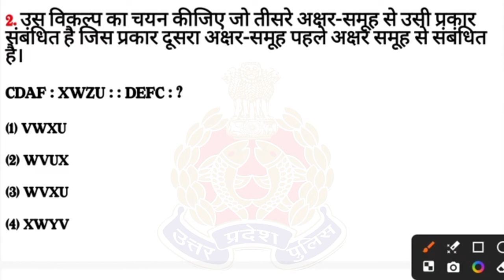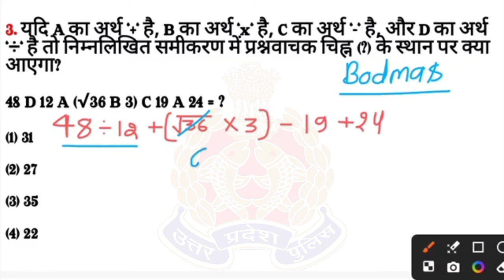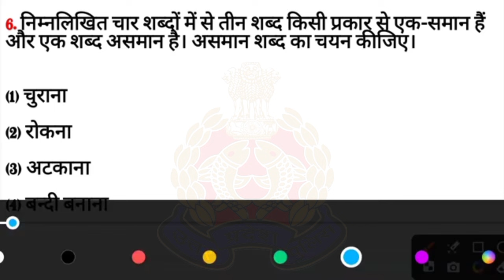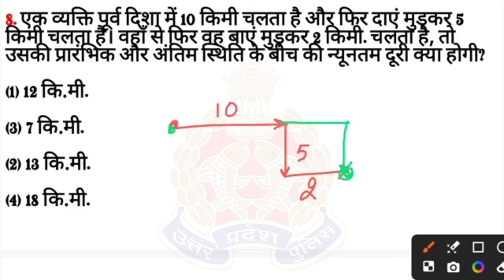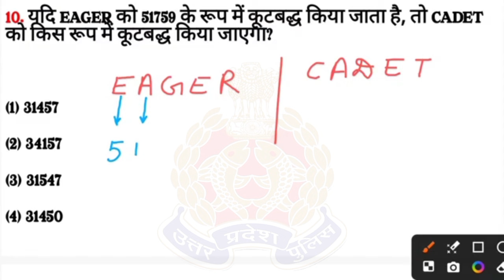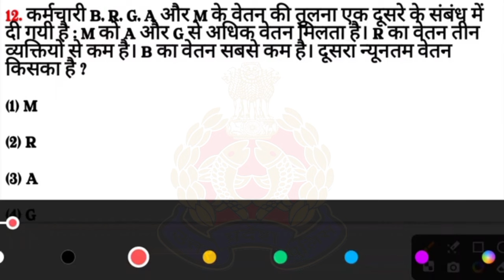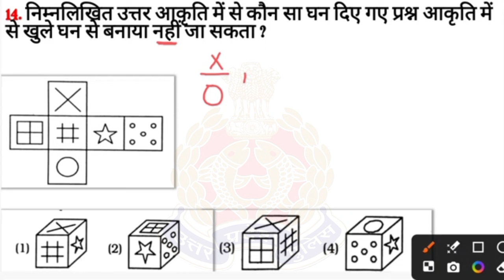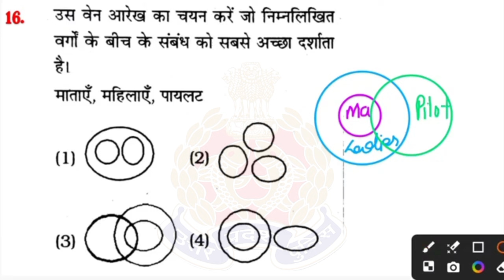उत्तर प्रदेश पुलिस UP Police Constable 2024 / Re-exam SUPER SET / Reasoning Practice Set 03